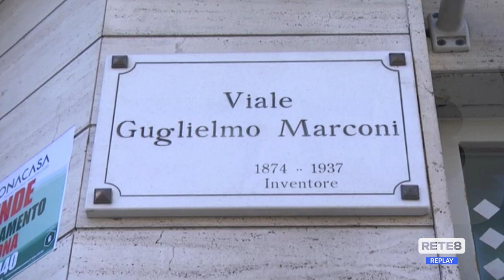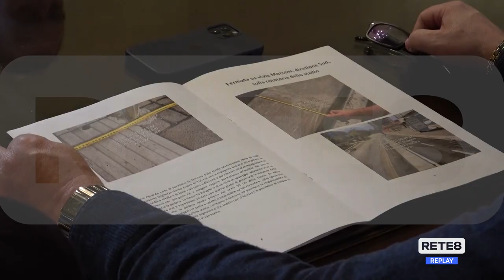Viale Marconi - Consiglio di Stato chiede ulteriori indagini